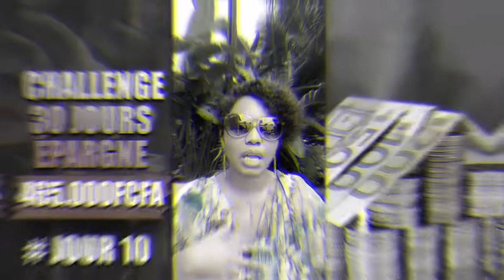CONCILIATION & RÉCONCILIATION/JOUR 10 CHALLENGE ÉPARGNE 30 JOURS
💥Si vous vous sentez perdu, luttant avec vous-même et/ou votre amour de soi, Et qu’aujourd’hui vous souhaitez retrouver votre équilibre ; votre confiance en vous et vos rêves ;
Que vous soyez entrain de lutter ou que vous vous battez à dépasser les difficultés ou les déboires de la vie, ou encore vous cherchiez de l'inspiration, la motivation pour enterrer votre passé et vous permettre de devenir la meilleure version de vous-même, vous êtes sur la bonne chaîne, au bon endroit. Cette vidéo éveillera vos espoirs et vos rêves tout en laissant vos peurs à l’écart.
Créez-en un en vous abonnant et en regardant mes vidéos de motivation et d’inspiration

👉 ME REJOINDRE SUR MES RÉSEAUX :) Laissez- moi des commentaires sous la vidéo et je vous répondrai. Vous pouvez également échanger avec moi sur mon Instagram:

 ▬▬▬▬▬▬▬▬▬▬▬▬▬▬▬▬▬▬▬▬▬▬▬▬▬▬▬ Cette chaine est dédiée à motiver et inspirer les entrepreneurs ainsi que toutes personnes qui veulent développer leur état d'esprit. Que vous cherchiez un boost de motivation ou plus précisément à apprendre sur le domaine des finances, du leadership ou du développement personnel, alors vous êtes au bon endroit. L'objectif est de vous partager les leçons tirées lors de mon parcours de vie ; Aussi, celui des personnes inspirantes et à succès de partout dans le monde afin de vous enrichir et qu’ensemble nous Réécrivons les pages de l’histoire de notre vie. Je vous invite à faire ce voyage avec nous !